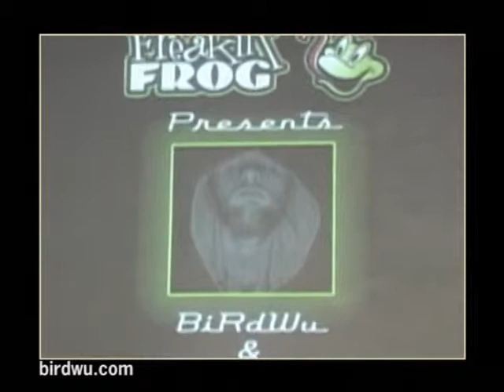BiRdWu - LIVE in LAS VEGAS at the FREAKIN FROG - Eyelids Retired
LIVE in LAS VEGAS at the famous FREAKIN FROG, from his debut CD, "CUBIC ZOO" See BIRDWU.BANDPAGE.COM and FACEBOOK.